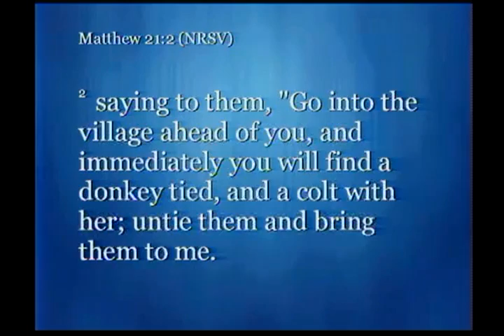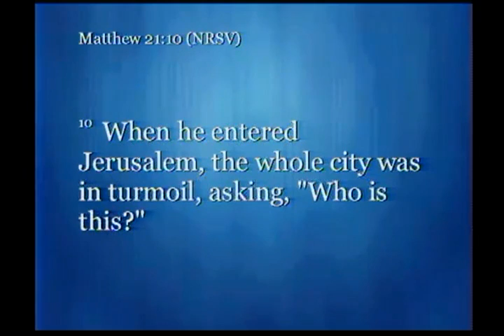Jesus Was Left-Handed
Palm Sunday, April 13, 2014. Matthew 21:1-11. Pastor Bryant Anderson preaching. Jesus entered Jerusalem to much fanfare in what we refer to as the "triumphal entry," but it is only "triumphal" in a very ironic sense. Jesus's arrival in Jerusalem marks the beginning of the end--an end that Jesus has seen coming all along. Jesus refuses to the very end to make use of violence or force, demonstrating a very different sort of power: God's power.